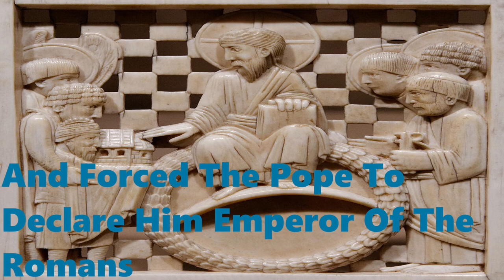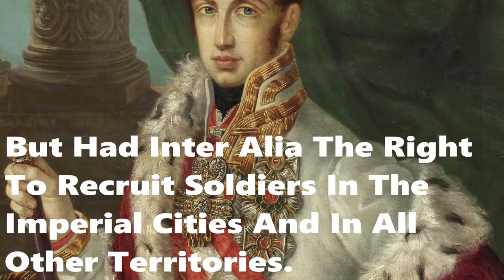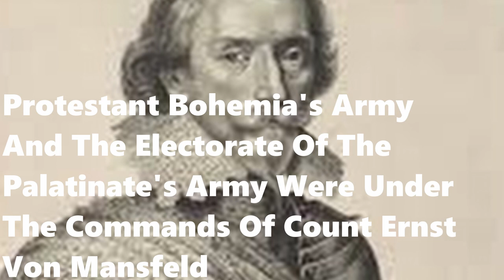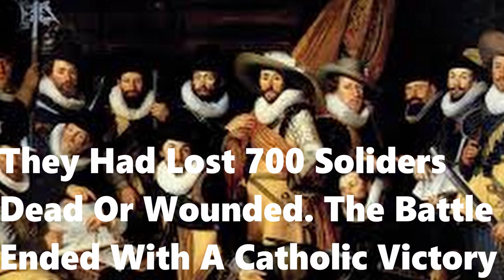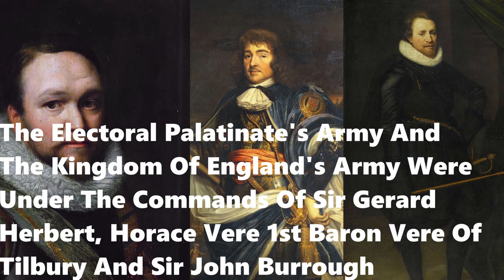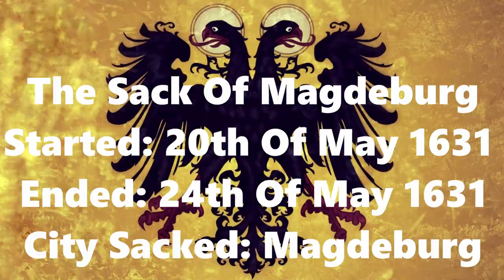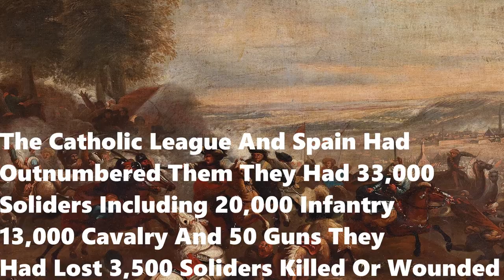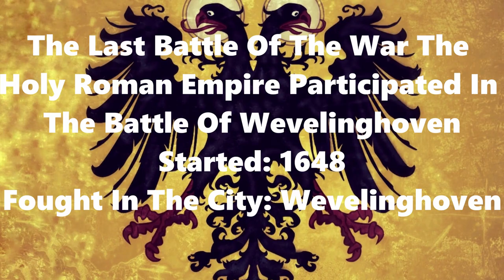THE HOLY ROMAN EMPIRE EXPLAINED (DOCUMENTARY)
Today's video is about The Holy Roman Empire an empire which wasn't much of an empire, not Roman and not Holy. It was much more of an empire which its emperor doesn't control his territories like there are his own but instead needs to try bring most of them by force to accept him as their overlord.

- IMPERIAL PRODUCTIONS -